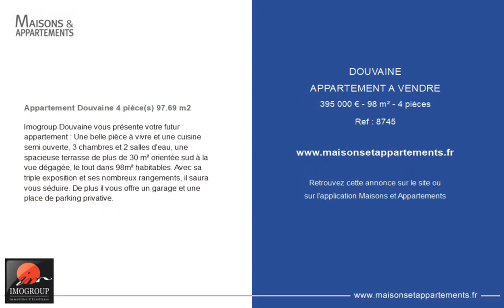DOUVAINE - APPARTEMENT A VENDRE - 395 000 € - 98 m² - 4 pièce(s)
Référence : 8745

Appartement Douvaine 4 pièce(s) 97.69 m2

Imogroup Douvaine vous présente votre futur appartement : Une belle pièce à vivre et une cuisine semi ouverte, 3 chambres et 2 salles d'eau, une spacieuse terrasse de plus de 30 m² orientée sud à la vue dégagée, le tout dans 98m² habitables. Avec sa triple exposition et ses nombreux rangements, il saura vous séduire. De plus il vous offre un garage et une place de parking privative.

|2414228|